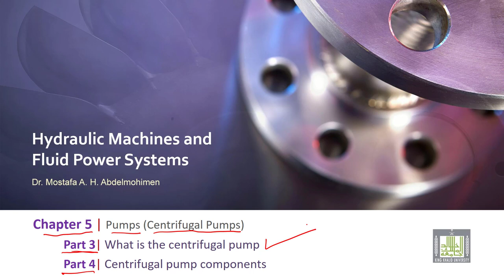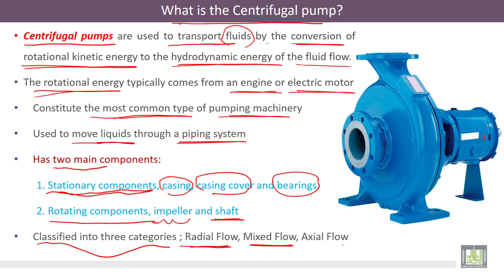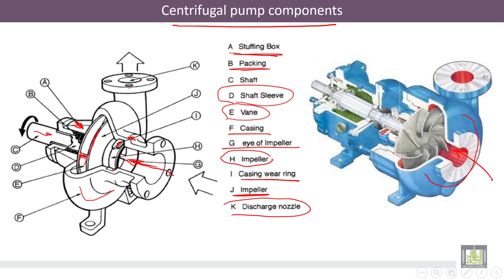Hydraulic Machines | 5-8 | Centrifugal Pump: Calculation of the Manometric Head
الدرس 8 : Centrifugal Pump: Calculation of the Manometric Head